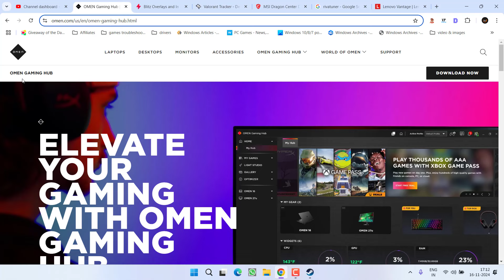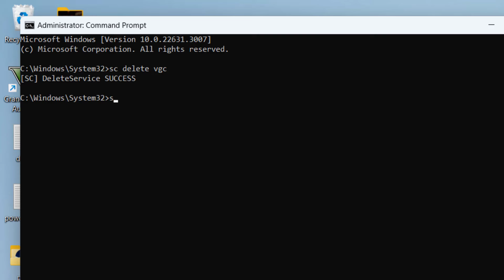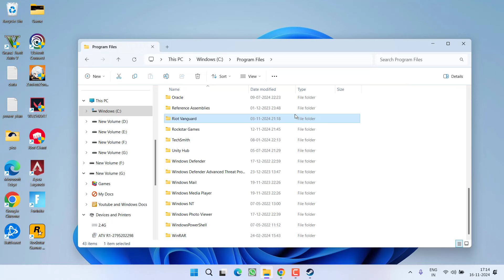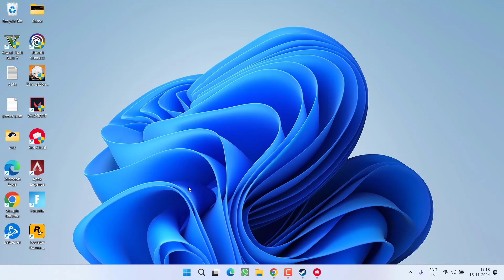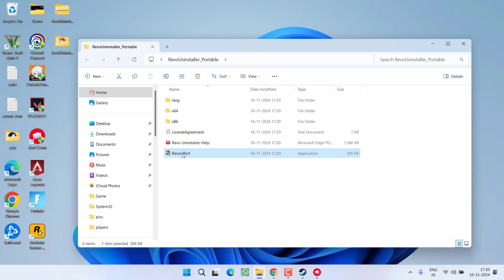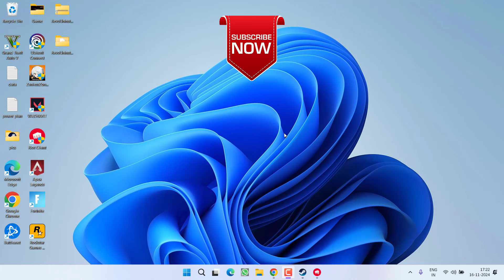Valorant system service exception BSOD Fix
While launching or playing the valorant, gamers are getting BSOD with error code system service exception and kernal data inpage error in the middle of the game or after closing the Valorant.
So this video is all about fixing Valorant bsod's in the game
watch the complete video to get the proper resolution of the error

00:00 Introduction
00:16 Method 1 by removing the conflicting softwares
01:22 Method 2 reinstalling the Vanguard
03:15 Method 3 by disabling memory integrity
03:43 Method 4 by clean installing the game

To play your favorite game without lag/ping spikes and packet loss. I recommend using Exitlag for best gaming performance :

Buy your favorite game from here. Please consider supporting me as it took hard work to find relevant content with an exact resolution for you.